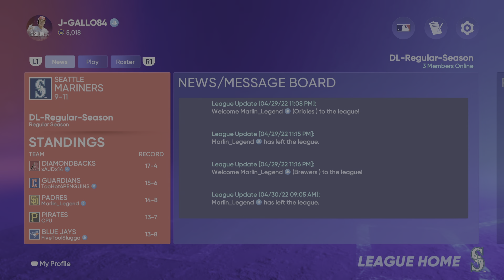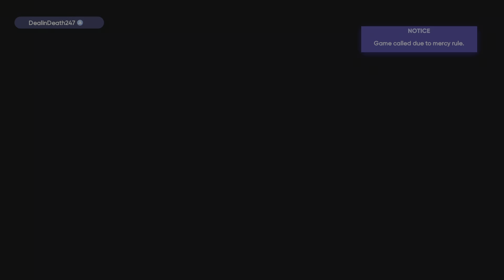CIN vs SEA GM-3 series 8